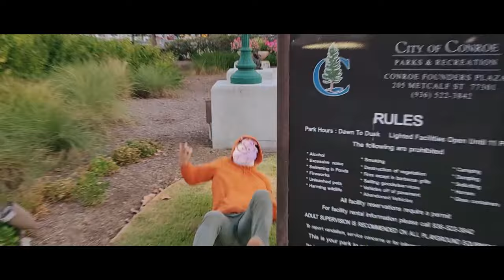Carl Wheezer - Hugh Neutron Diss Track (Official Music Video)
In his undying quest for Jimmy's Mom, one mark stands in Carl Wheezer's way: the vile Hugh Neutron. The time has come for Hugh to get capped in the most fire diss track of 2023.

This is the first song off of the upcoming original Carl Wheezer EP "The Croissant Collection" which will be releasing in 2024.

Full original song and video by Lord Sloth. Spotify and Apple Music links coming soon.

Lyrics:
No cap, you ain't even worth this hit
Hugh Neutron got power well I'm bouta take him off the grid
No cap, I ain't holding nothin back
Pullin out the 9's and I'm coming for that ass

Pull up on da street (ahh)
The Retroville beat (yeah)
Ten thousand degree (swag)
Floor burnin your feet (Croissant)
Wheezer Clan rolling up, got the fire bombs
So fluff and buff your duck, while I be fuckin Jimmy's Mom

Stole your sugar booger, made her my sugar hooker, riding my hovercraft, I take her where you never took her
Goofy big nosed bitch, I'm coming for your wife
She call me a banana, she sat on me and it changed her life

Keep your side ducks (bitch swag)
your wife's my side fuck (I eat ass)
Don't need no shovel bitch your graves already been dug
You're a vile fucking cuck, you can suck on my croissant, I'll give Jimmy a new dad, I'll give Judy what she wants

Talkin bout needing Hugh time, tik tok bitch your time is up, now it's Wheezer time and imma boutta fuckin clean your clock.
I'm loaded up with napalm and you better run for cover, I'm coming at you harder than I cum in Jimmy's mother

You four eyed beta male, collecting ducks instead of green
Your moonman looking big head ass belongs on Planet Sheen
Always walking like you ballin, we both know you fake it.
Always talking bout that pie but bitch you never taste it

Called yourself an acorn lad but bitch you ain't got no nuts
Your wife won't give you children, that's why Jimmy made a brobot
Think you a good father, bitch we're all watching you struggle
You couldn't even tell your son apart from Mr. Wuggles

Think your wife is loyal, think that you can sell that ploy?
Your story's full of holes, that's why they call you donut boy
The ukulele strings the only ones you ever playing, I'm playing Judy's heartstrings, she call me Wheezer Van Halen

Well Jimmy's Mom's a pooka and I pump her like I'm dig dug
When she look at my croissant she say it's looking like a big slug
Then I lick her cherry pie like Goddard eating peanut butter
Bitch the only fruit you eating are the grapes out of the gutter mother fucker

Don't need a shovel bitch, your graves already been dug

Yuh, yuh, yuh yuh yuh

You dropping the ball, you in a free fall, Judy always saying your croissants too small,
She give me a call, flee to Panama, I marry her now Jimmy call me his pa

You just a cuck, I don't give a fuck, pull up in my hood and I'm pulling yo plug
You dress like a geek, yo drip game is weak, you look like a twig Ive got peak male physique

I'm super deluxe, I'm in quantum flux, I play with her chest while you play with you're ducks
I'm packing the nines, I'm Optimus Prime, I'm ripping your face off call it a war crime

Got no chance in hell, I'm ringing your bell, I'm blastin yo ass into the shadow realm
Lil Wheezy's arrived, I'm stealing your wife, Fuck you Hugh Neutron I'm ending your life!